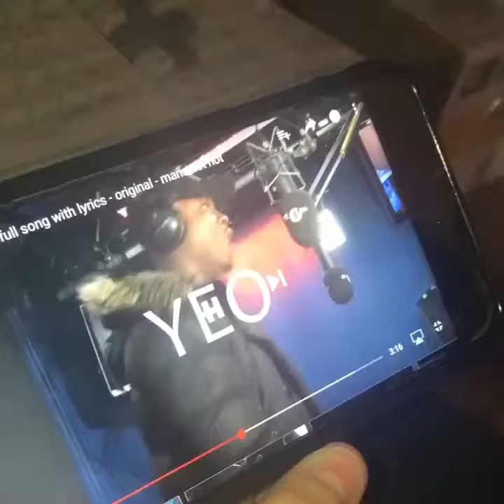The ting goes skrrraaahhh on a type writer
Type writer with dictation spells out the lyrics to the song
Mans not hot by big shaq.